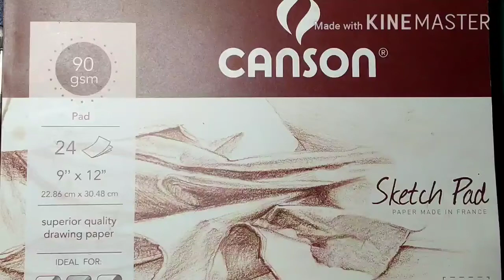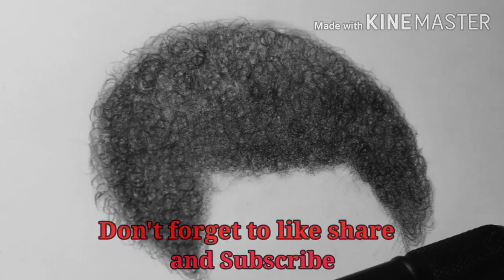How to draw curl hair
I hope you like it and helps for beginner

Can you visit link below to buy ART Supplies

ARTS SUPPLIES

h - Lyra Rembrandt Polycolor Art Pencils, Assorted Colors, 36 Count (X2001360)

- Art Supplies, 40-Piece Sketching & Drawing Pencils Art Kit, Professional Artists Drawing Supplies Set Includes Graphite, Charcoals, Kneaded Eraser and Blending Stumps for Kids, Teens and Adults

- T-Sign 66" Reinforced Artist Easel Stand, Extra Thick Aluminum Metal Tripod Display Easel 21" to 66" Adjustable Height with Portable Bag for Floor/Table-Top Drawing and Displaying

- Acrylic Painting Set 47PCS Professional Art Painting Supplies Kit with Wood Easel, 24 Acrylic Paint Tubes, Paintbrushes, Canvas for Adults Beginners Artists Kids

- Dyvicl Professional Drawing Sketching Pencil Set - 12 Pieces Drawing Pencils 10B, 8B, 6B, 5B, 4B, 3B, 2B, B, HB, 2H, 4H, 6H Graphite Pencils for Beginners & Pro Artists

- CONDA 9"x12" Sketch Book, 100 Sheets (68 lb/100gsm), Spiral Bound Artist Sketch Pad, Durable Acid Free Drawing Paper for Drawing Painting, Starry Sky